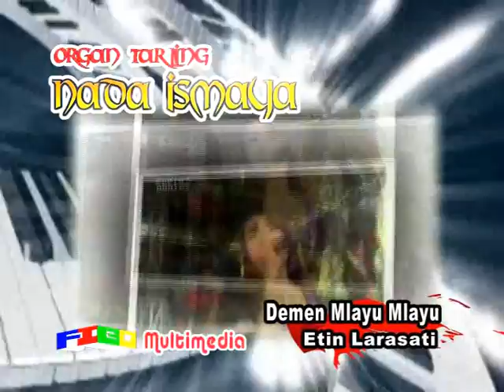DEMEN MLAYU MLAYU_ETIN LARASATI == NADA ISMAYA (19-4-2015)